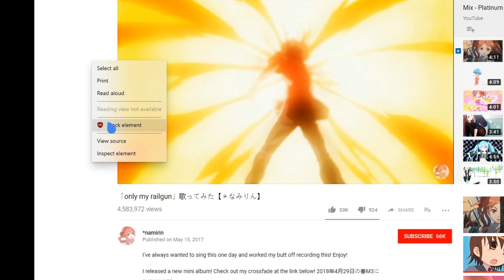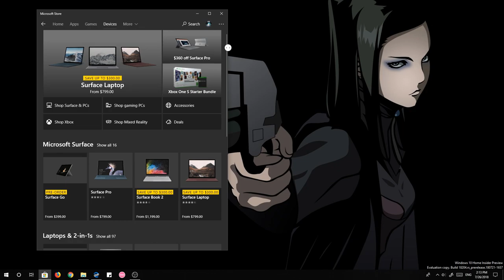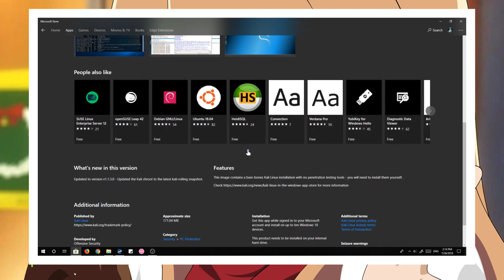[Windows 10 - RS5] Added Shadow Depth on Fluent Design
I run build 18204 that is technically RS6, but the added depth on shadows was pushed on 17711 (RS5).

I guess this work will be more complete on RS6, but pretty much we will get something like Material Design with Acrylic surfaces :)